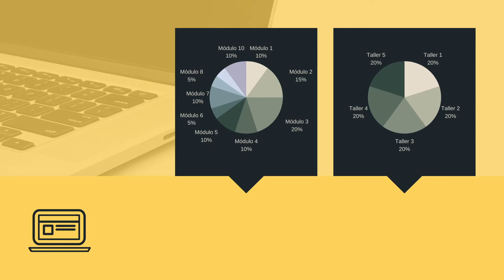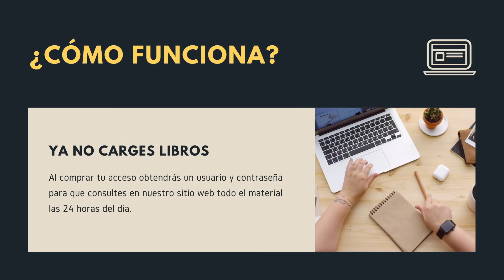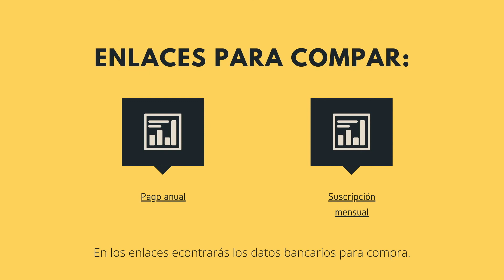Artículo 95 de la Constitución Política de los Estados Unidos Mexicanos